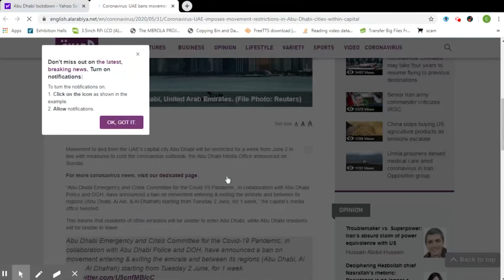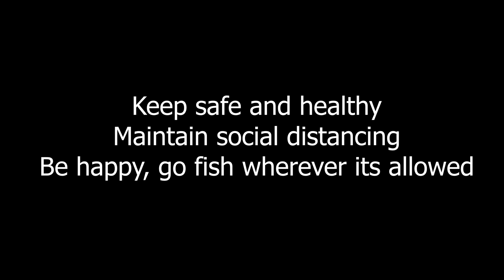Lock down fishing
Fishing during COVID19 pandemic is allowed with conditions, only 4 persons on boat and fishing timing is between 7am to 7pm.